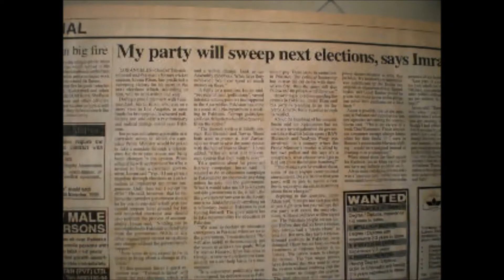Our work is geunine !!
We do not need to temper the archives. we believe on facts for we have enough to show to the world about the lies and false claims of IMRAN KHAN